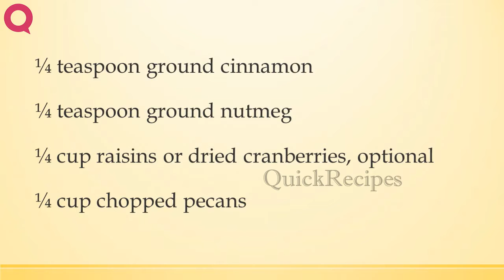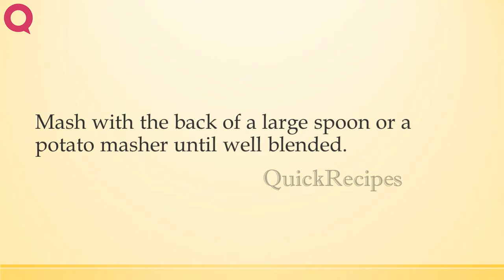Twice Baked Sweet Potatoes